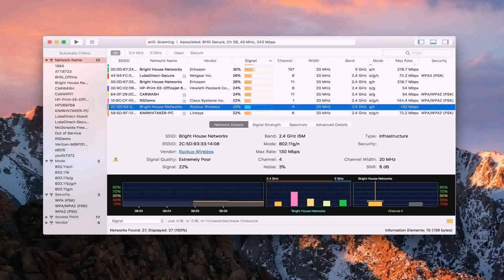Home Plans With Master On Second Floor - DaddyGif.com (see description)